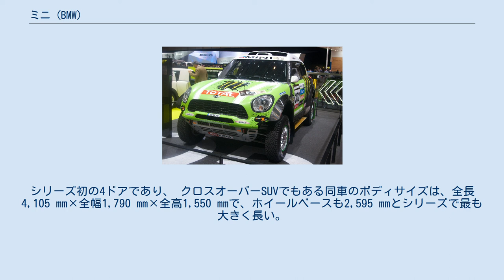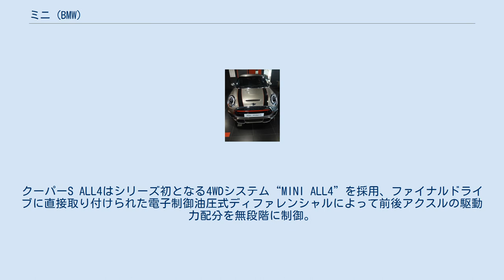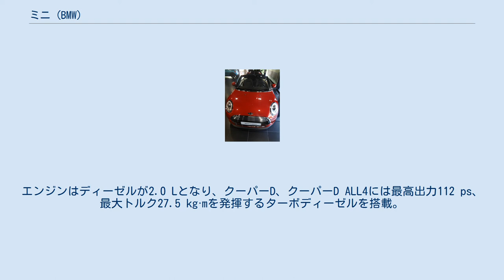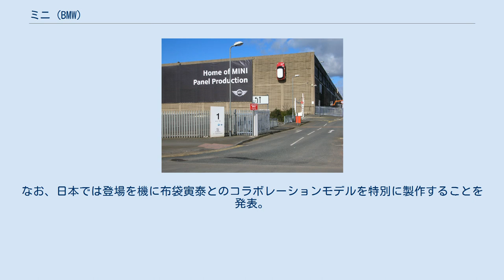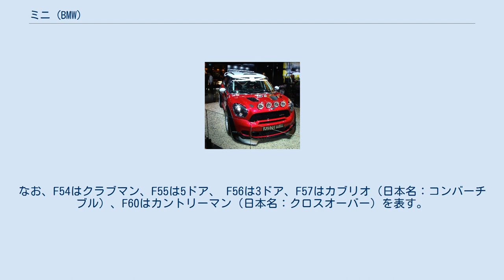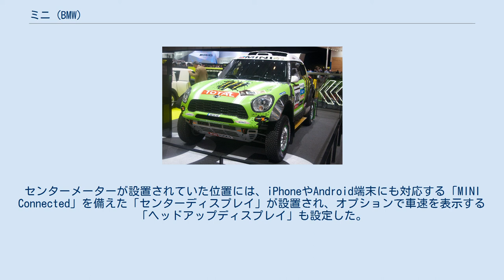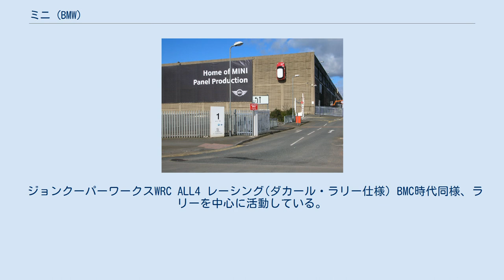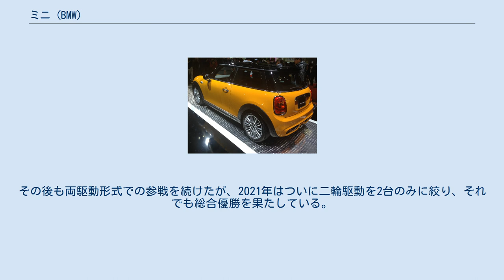ミニ (BMW)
ロゴ クーパー (R56) ミニ (Mini ) は、ドイツの自動車会社、BMWが2001年に設立した自動車ブランドである。
 ブリティッシュ・モーター・コーポレーション(BMC)時代のミニをモチーフとして2001年に発売された新型モデル。
BMWブランド以外では初のFF車、プレミアム・スモールのフラッグシップとなった。
旧型との区別が必要な際には、BMCを「先代ミニ」「クラシックミニ」「ローバーミニ」、2001年以降を「BMWミニ」「ニューミニ」「大きいミニ」と呼称される事がある。
 ボディサイズは、軽自動車規格より小さかった先代と比べて大幅に拡大された。
各種ボディカラー、インテリアカラー、オプション装備を組み合わせることにより、バリエーションは約10万通りにも及ぶ。
先代が40年間キープコンセプトで生産していたのと同様、モデルチェンジを経てもほぼ同じデザインを継承している。
 日本への正規輸入車種はATのみの設定が多い中、全車種全グレードでMTが選択可能であったが、カントリーマンのマイナーチェンジ（2014年9月8日）より、AT限定が設定されるようになった。
 1994年、BMWがローバーを傘下に収め、生産を始めとするミニに関する全ての権利を有したことで開発がスタート、当初はイギリスを拠点としてローバーが中心となって進められ、1997年のジュネーヴ・モーターショーで一般公開された。
 しかし、ローバーの経営は悪化の一途を辿り、BMWはローバーを切り離すことになったためドイツに開発拠点を移し、インチサイズのヤード・ポンド法から、ミリを用いるメートル法での再設計を行うこととなった。
紆余曲折の末、2001年に発表され、日本ではBMW JAPANが3月2日を「ミニの日」と名づけ、2002年3月2日に発売された。
 スウィンドン工場 BMWは生産に当たり、オックスフォード近郊にある旧ローバーのカウリー工場を本社とする生産子会社の“BMW (UK) Manufacturing Ltd”を設立し、オックスフォード工場として2001年4月から生産を開始。
BMWグループとなった後もMINIの伝統を守る方針から、ドイツではなくイギリスで生産されているが、カントリーマンとペースマンはオーストリアのマグナ・シュタイアが生産している。
 増産対応のため、2006年9月12日よりミニプロダクション・トライアングル (通称:トライアングル) と称される英国内3工場での生産が開始された。
ボディパネルのプレス、シャーシコンポーネントとサブASSYはスウィンドン工場、シャーシ、塗装、組立はオックスフォード工場、以前ブラジルで行っていたミニ専用ガソリンエンジンは、バーミンガム近郊のハムス・ホール工場が担当している。
 2001年3月2日発売開始。
ボディは3ドアハッチバックとコンバーチブルで、型式のR50はハッチバックのワンとクーパー、R52はコンバーチブル、R53はハッチバックのクーパーSを表す。
基本グレードは3種類で、90psのワン、エンジン制御プログラムの変更により116psに出力を高めたクーパー、スーパーチャージャーを装着した163psのクーパーS。
デザイナーは、フランク・ステファンソン。
 エンジンは、BMWとクライスラーとの合弁会社でブラジルに拠点を置くトライテックが製造する、1.6Lの通称トライテック・エンジンを搭載。
スーパーチャージャーの1.6 Lは、1.4 Lから1.8 Lのカテゴリーにおいて「インターナショナル・エンジン・オブ・ザ・イヤー for 2003」「テン・ベスト・エンジン2005」を受賞している。
欧州仕様には1.4 L コモンレール式ターボディーゼルを搭載するワンDも設定されており、このためにトヨタから、欧州向けのヤリスとカローラ用の1ND-TVが供給されていた。
トランスミッションは、ワンとクーパーが5速MTとCVT、クーパーSは6速MTと6速AT。
 サスペンションは、フロントにストラット、リヤにマルチリンクを採用する。
また、ワンはばねやダンパーの設定が比較的柔らかめなのに対して、クーパーは前後ともスタビライザーを装備し、ばね定数とダンパー減衰力を高めたスポーツサスペンションを、クーパーSは更に径の太いスタビライザーと、堅めのダンパーを持ったスポーツサ...